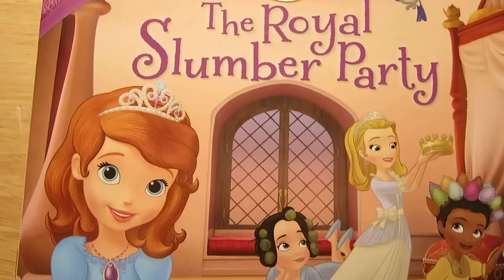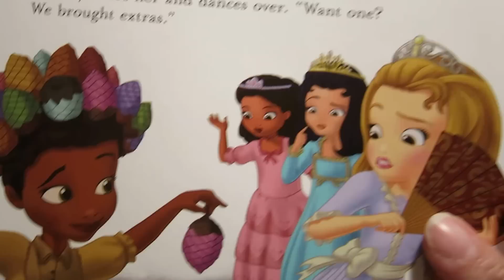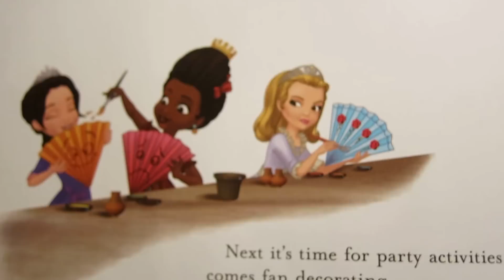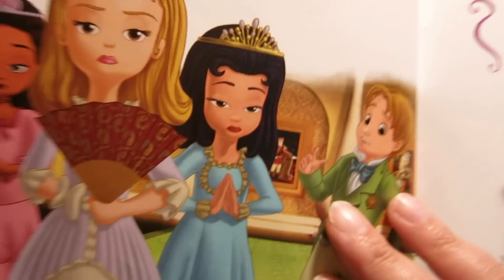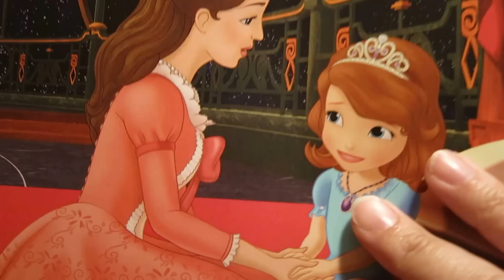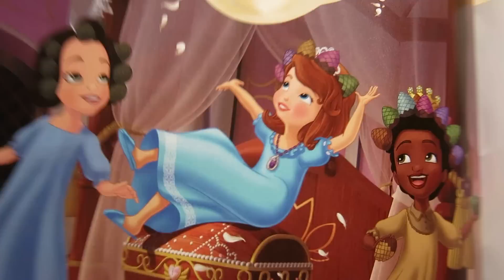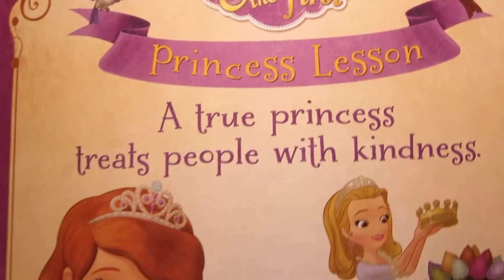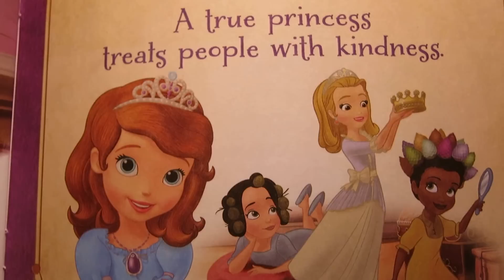Sofia the First The Royal Slumber Party Disney Junior read aloud story book early childhood